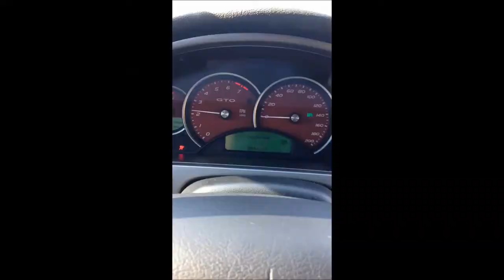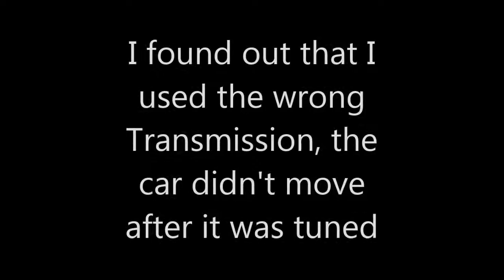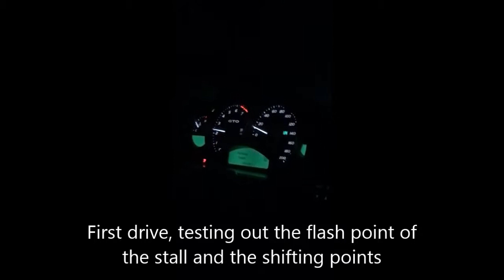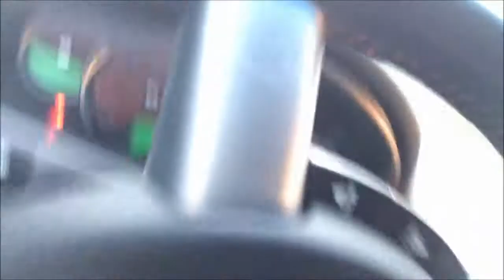2006 LQ9 GTO Build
I bought a 2006 GTO roller and installed a LQ9 in it. I did all the work myself and there's still more work to be done. The car looks rough because it needs to be painted and it also needs to be tuned for drivability.